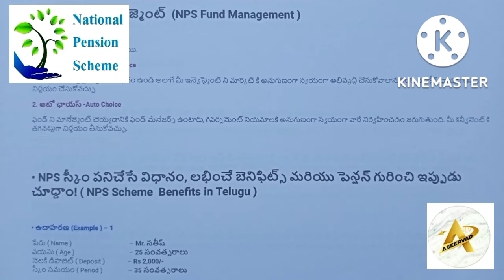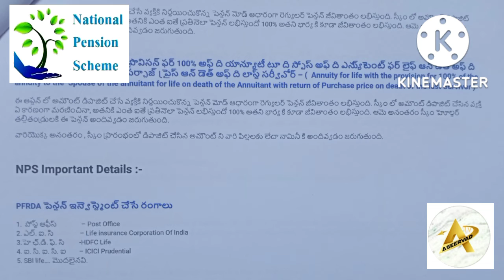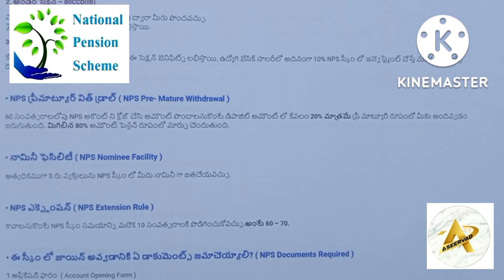NPS SCHEMనేషనల్ పెన్షన్ స్కీమ్gov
NPS SCHEMనేషనల్ పెన్షన్ స్కీమ్

NPS sceam is a central government project